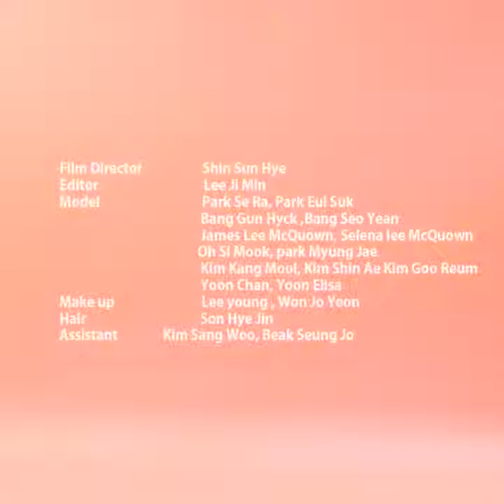우리 모두의 이상형, 엄마와 아빠 ❤️'누구나 부모님 같은 사람과 결혼하길 꿈꾼다'_마리끌레르 패션필름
누구나 자기 부모님 같은 사람과 결혼하길 꿈꾼다. 우리 모두의 이상형, 엄마와 아빠. ❤️

FILM 신선혜
HAIR 손혜진
MAKEUP 원조연, 이영

Everyone’s ideal love, mom and dad.